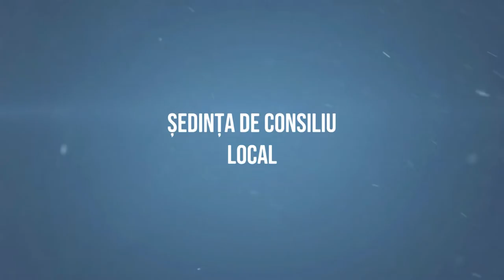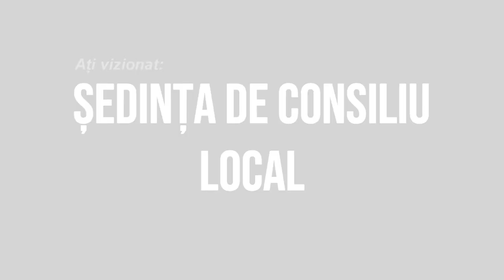# ARDEOANI Sedinta Consiliului Local din 17 octombrie 2022 FILMARE # EXCLUSIV _ TV